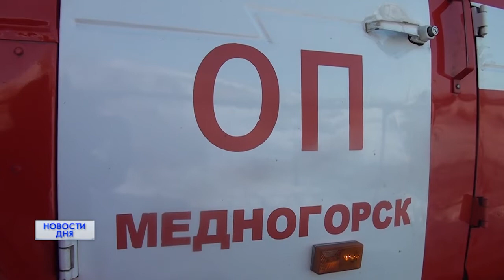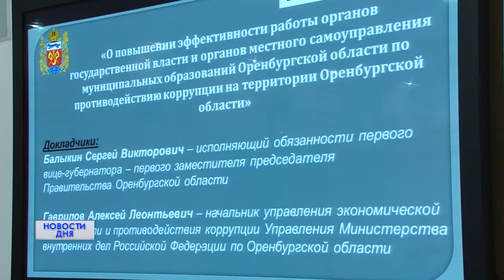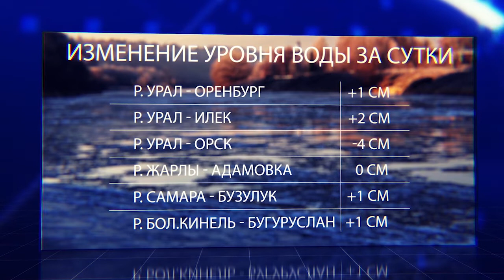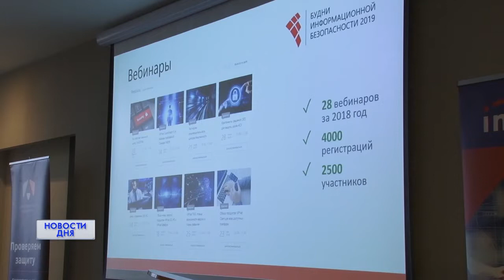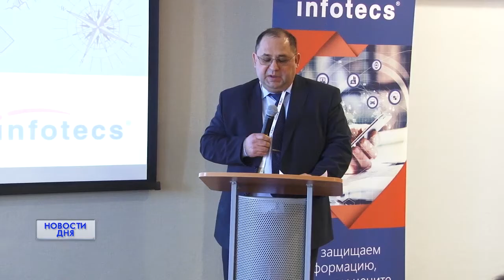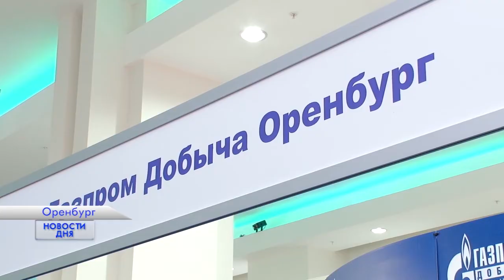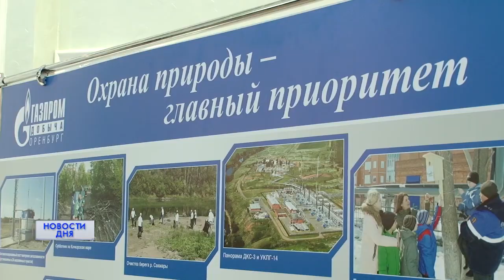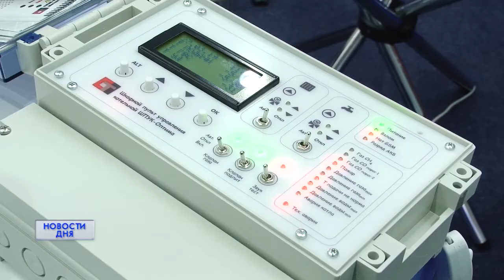НОВОСТИ ДНЯ 19:00 27.03.19